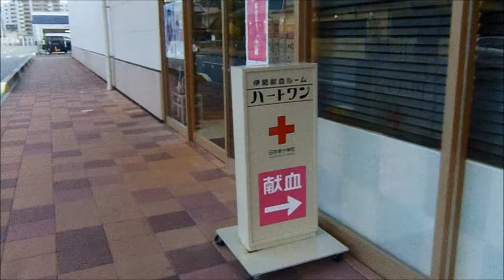伊勢献血ルーム ハートワンへのアプローチ 4/5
当ルームへのアプローチを分かり易く、動画にて紹介致します。
まず、JR伊勢市駅を出たら、右方向に行き線路沿いに進みます。
やがて、右側に踏切が有り、この踏切を渡ります。

踏切の幅は広くは有りませんが、距離は有ります。JRと近鉄線が
並行してますので...早めに踏切を出ましょう...

道なりに進み、信号を2つ通過して、しばらくすると右側に
「みたすの湯」が見えて来ます。動画は、ここから始まっております。
伊勢市駅から、およそ20分程度かと思います。